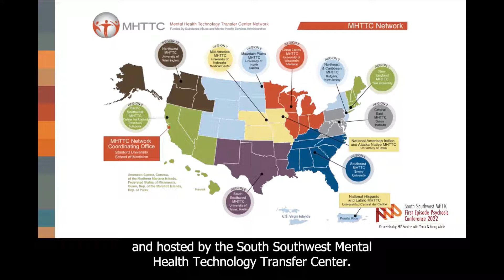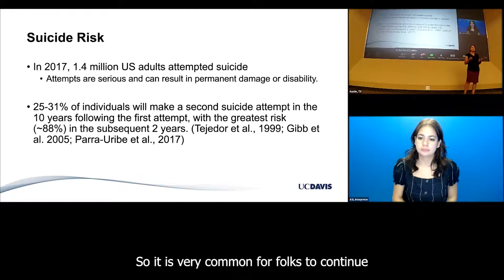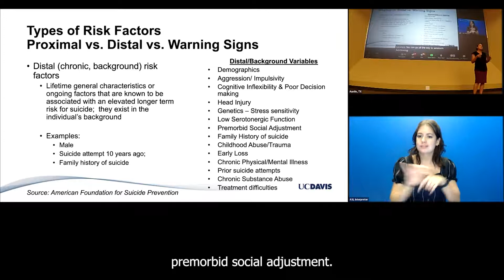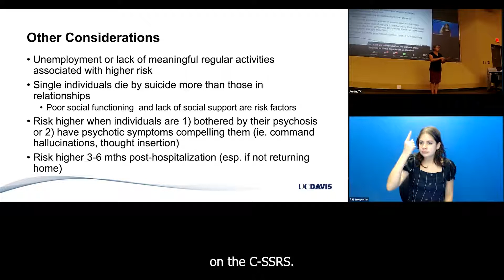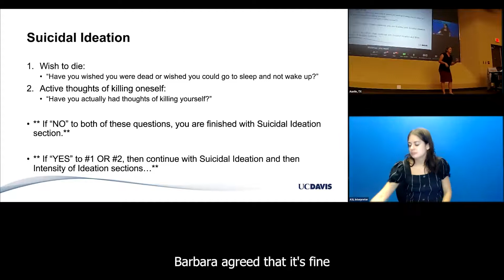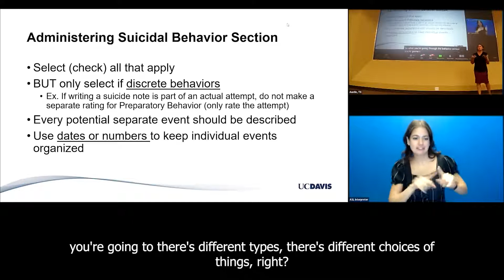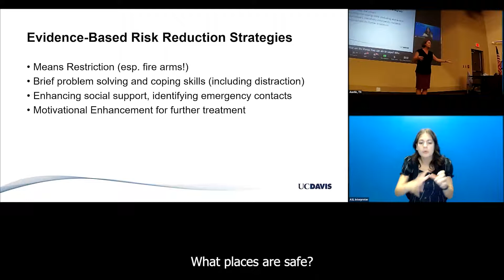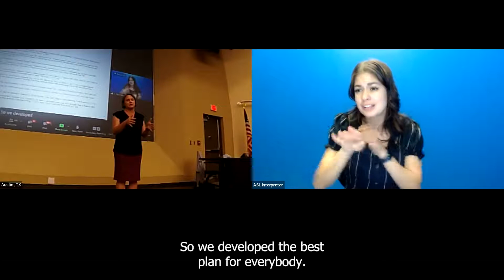Suicide Assessment and Prevention in Early Psychosis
This presentation occurred during the 2022 South Southwest MHTTC First Episode Psychosis conference on June 2nd. Dr. Tara Niendam facilitated this keynote session.

Presentation Summary: Risk for self-harm behaviors is high in early psychosis populations; therefore, all clinical programs need a protocol for risk assessment and management that begins at first client contact and is maintained over time. This presentation provided an overview of suicide rates in the US, an approach to assessing risk and protective factors, and an introduction to the CSSRS – the gold-standard tool for suicide ideation and behavior. The presentation will also briefly covered methods for addressing suicide, including the Safety Plan Protocol.